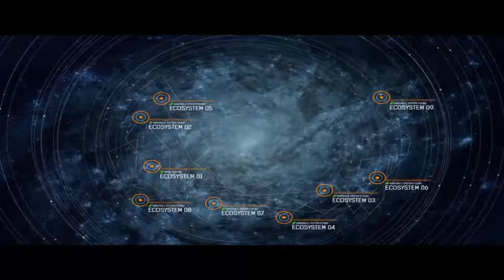Let`s Play Grey Goo Campaign Part 12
Grey Goo is a real-time strategy (RTS) game that combines classic strategy mechanics and a balanced combat system with an emphasis on large-scale decision-making. It puts you at the center of a tactical struggle for survival—and ultimately, control of Ecosystem 9. Take on the single-player campaign to command three factions: the Humans, masters of defensive architecture; the Beta, a proud, versatile alien race; and the Goo, an enigmatic, highly mobile life form. Or compete with any of the four multiplayer factions—including the disruptive, unpredictable Shroud.